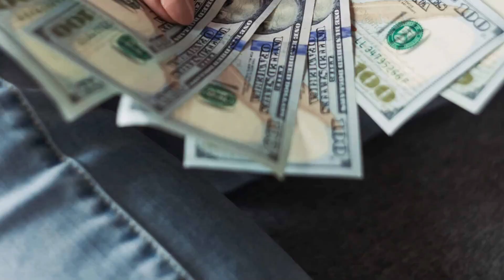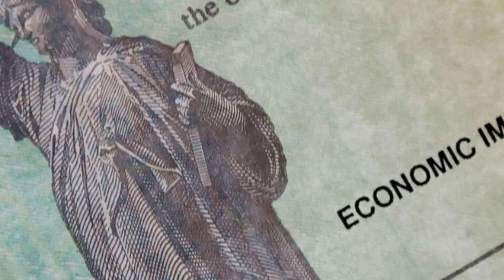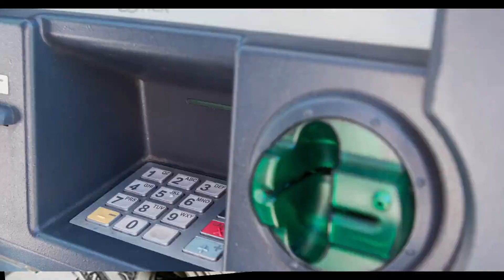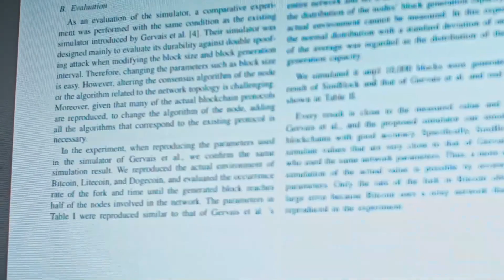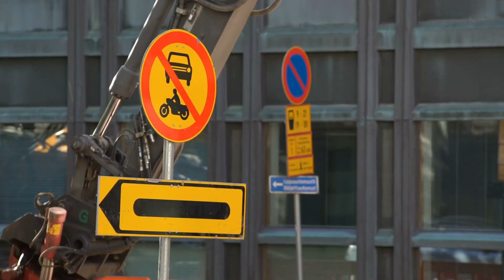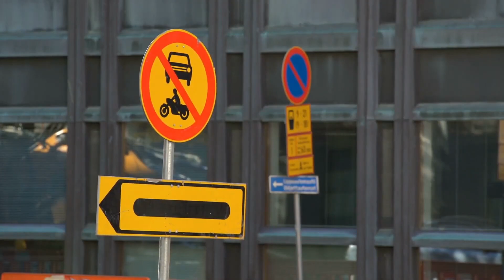BIDEN PASSED THE BILL! CHECKS OUT TONIGHT! NEW STIMULUS THIS WEEK! Social Security Stimulus SSI SSDI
In this video we are discussing some very important Changes and Details you need to understand if you are a low income beneficiary relying on Medicaid coverage in the United States. Some major things have changed as of recently which we are pointing out here in this video especially as it pertains to the low income and fixed income Beneficiaries and those people enrolled in Social Security, SSDI, SSI, VA and Medicaid. This is going to impact roughly 100, million Americans across the entire country and it is taking place right now. We’re discussing the details and what this means here in this video.￼ We are specifically talking about Medicaid, not to be mistaken with Medicare, but these two programs are similar but also different at the same time. As a result of this, we’re talking about some changes that are taking place as well as the major ramifications to millions of low income Americans based on some changes coming out of Congress and the administration. We’re talking about Medicaid and how millions of people across the entire country need to enroll in Medicaid coverage yet again as we’re anticipating anywhere between 5 and 25 million people could be losing Medicaid coverage.￼ as we get more details on Medicaid, Medicare, Social Security, SSDI, SSI, low income and anything else out there we will certainly bring it to your attention.